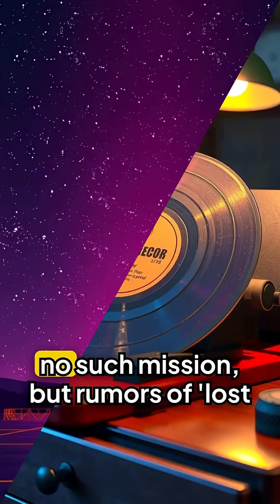The Vanished Space Voice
In 1961, Italian brothers Achille and Gian Battista Judica-Cordiglia set up a radio station in Turin to track early space missions. One night, they caught a faint female voice in Russian, gasping, “Isn’t this dangerous? It’s all…” before fading.